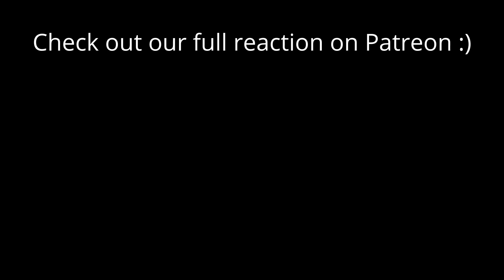The Boys Season 2 Episode 1 'The Big Ride' Premiere REACTION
If you just want to give support